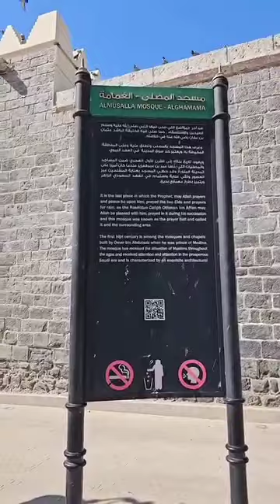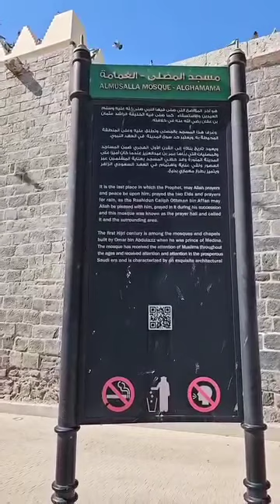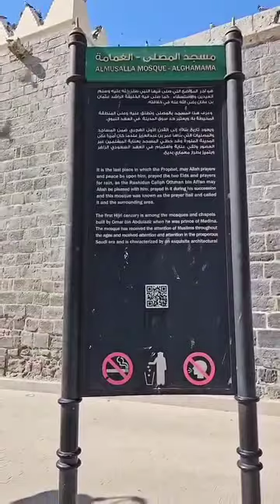நாயகத்தின் அற்புதம்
இது எந்த இடம் தெரியுமா ?

இது மதீனா முனவ்வறாவிற்கு அருகிலுள்ளதொரு இடம். இந்த இடத்தில் தான் எங்கள் நபிகள் நாயகம் ரசூலுல்லாஹ் ஸல்லல்லாஹூ அலைஹி வ ஆலிஹி வஸல்லம் அவர்கள் இரு பெருநாள் தொழுகை, மழை வேண்டித் தொழும் தொழுகைகளைத் தொழுத முஸல்லாவாகும்.

மேலும் இந்த இடத்தில் தான் எத்தியோப்பியா நாட்டில் மன்னன் நஜ்ஜாஷி அவர்களுக்காக ஜனாஸா தொழுகையையும் நிறைவேற்றும் பாக்கியம் பெற்ற இடம்.

மா மதீனா முனவ்வறாவில் மழையில்லாப் பஞ்சம் ஏற்பட்ட போது பெருமானார் ரசூல் ஸல்லல்லாஹூ அலைஹி வ ஆலிஹி வஸல்லம் அவர்கள் தொழுது பிரார்த்தனை புரிந்து கொண்டிருக்கும் போது பொழிந்த மழை நீரிலிருந்நு நாயகத்தைப் பாதுகாக்க மேகம் ☂️ பிடித்தது. அதனால் இந்த இடத்தில் அமைக்கப்பட்ட இறையில்லத்திற்கு "மஸ்ஜிதுல் கமாமா"  என்று பெயர் சூட்டப்பட்டது.

ஸல்லல்லாஹூ அலைஹி வ ஆலிஹி வஸல்லம்.